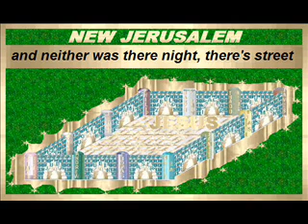Golden City ( new Jerusalem) - by Abalonekid